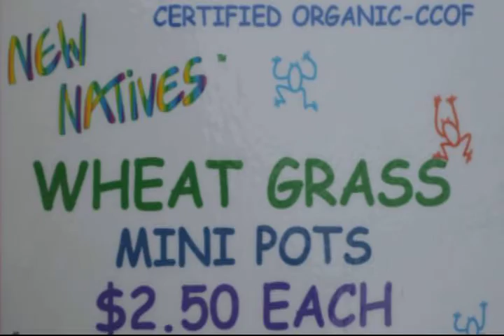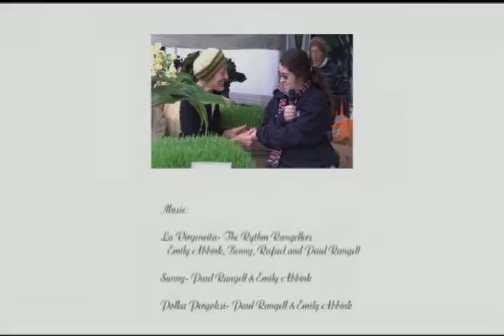Hope TV 12.14.16 Amy Kristin Wheat Grass and Pet of the Week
This week Amy interviews Sandra at New Natives farm and finds out more about wheat grass.  Also Kristin interviews Jen Walker and we meet GIZMO!  CHECK IT OUT!!